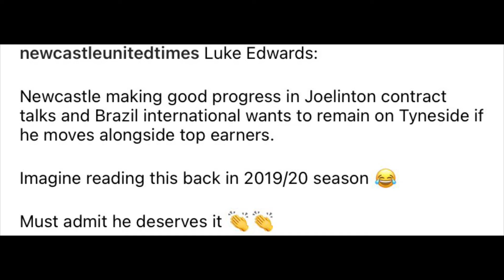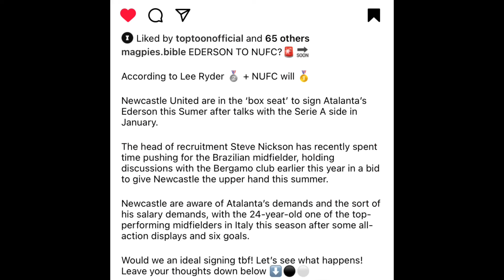AMANDA STAVELEY SHOCK JOELINTON MOVE!! NEWCASTLE MAKE MOVE FOR BRAZILIAN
amanda staveley shock Joelinton move ederson to newcastle